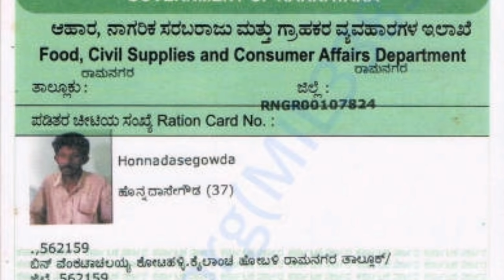ಎಲ್ಲ ಬಿಪಿಎಲ್ ರೇಷನ್ ಕಾರ್ಡ್|| ಮತ್ತೊಮ್ಮೆ ಎಲ್ಲರೂ ಹೊಸ ರೇಷನ್ ಕಾರ್ಡ್ ತೆಗೆಸಬೇಕು ||One Nation One Ration Card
ದೇಶದಾದ್ಯಂತ ಬಿಪಿಎಲ್ ರೇಷನ್ ಕಾರ್ಡ್ ಹೊಂದಿರುವ ಎಲ್ಲರೂ ಕೂಡ ದೇಶದಲ್ಲಿರುವ ಯಾವುದೇ ರಾಜ್ಯದಲ್ಲಿ ಸರ್ಕಾರದಿಂದ ಪಡಿತರ ಆಹಾರಧಾನ್ಯವನ್ನು ಪಡೆದುಕೊಳ್ಳಲು ಹೊಸ ಅವಕಾಶವನ್ನು ಕಲ್ಪಿಸಿ ಕೊಡಲಾಗಿದೆ.
ಒಂದು ರಾಷ್ಟ್ರ ಒಂದು ರೇಷನ್ ಕಾರ್ಡ್ ಯೋಜನೆಯನ್ನು ಇಡೀ ಭಾರತ ದೇಶದ ಅತ್ಯಂತ ವಿಸ್ತರಿಸಲಾಗುತ್ತಿದೆ.
ಈ ಹೊಸ ಕ್ರಮದಿಂದಾಗಿ ಬೇರೆ ಬೇರೆ ರಾಜ್ಯಗಳಿಗೆ ವಲಸೆ ಹೋಗುವ ಕಾರ್ಮಿಕರು ರೈತರು ಬಡವರು ಉದ್ಯೋಗ ಮಾಡುವವರು ಬೇರೆ ಯಾವುದೇ ರಾಜ್ಯಗಳಲ್ಲಿ ಸರ್ಕಾರದಿಂದ ಯಾವುದೇ ರೇಷನ್ ಅಂಗಡಿಗಳಿಂದ ಪ್ರತಿತಿಂಗಳ ಆಹಾರಧಾನ್ಯವನ್ನು ಪಡೆಯಬಹುದಾಗಿದೆ.

ಬಿಪಿಎಲ್ ರೇಷನ್ ಕಾರ್ಡ್ ಇದ್ದವರಿಗೆ ಈಗಾಗಲೇ ಆಯಾ ರಾಜ್ಯದ ಯಾವುದೇ ಜಿಲ್ಲೆಗಳಲ್ಲಿ ಆಹಾರಧಾನ್ಯವನ್ನು ಪ್ರತಿ ತಿಂಗಳು ಪಡೆದುಕೊಳ್ಳಲು ಅವಕಾಶ ಕಲ್ಪಿಸಿಕೊಡಲಾಗಿದೆ.
ಇದನ್ನು ಇನ್ನು ಮುಂದೆ ಬೇರೆ ಯಾವುದೇ ರಾಜ್ಯಗಳಲ್ಲಿ ಯಾರು ಬೇಕಾದರೂ ಎಲ್ಲಿ ಬೇಕಾದರೂ ಬಿಪಿಎಲ್ ರೇಷನ್ ಕಾರ್ಡ್ ಇದ್ದರೆ ಪ್ರತಿ ತಿಂಗಳು ಆಹಾರಧಾನ್ಯವನ್ನು ಪಡೆಯಬಹುದಾಗಿದ.

Everybody with BPL ration cards across the country has been given a new opportunity to get ration food from the government in any state.
One Nation One Ration Card Scheme is being expanded to the whole of India.
With this new move, migrant workers, farmers, poor people can get food grains from the government and any ration shops in other states.

BPL ration card holders are already allowed to avail of foodgrains every month in any of the districts of the state.
It is now available in any other state wherever anyone can have a BPL ration card every month.